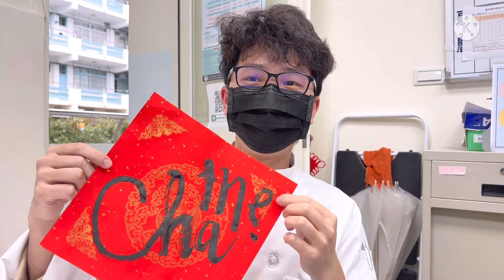城市科大 新年快樂2022